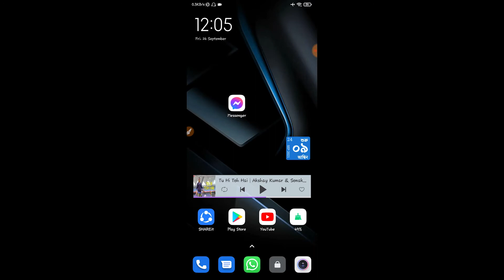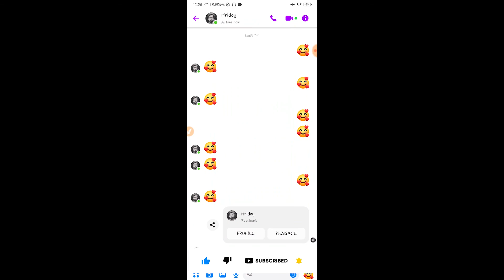Facebook new update || Helpline HKFY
In this video, I will show you a new update of Facebook Messenger. As with any other feature, this shared contact with a friend is one of them.Through this we can easily find our friends.Enjoy watching the video. Let me know your opinion in the comment box || Helpline HKFY

    ≈≈≈≈≈≈≈≈≈≈≈≈↓ Follow Me ↓≈≈≈≈≈≈≈≈≈≈≈≈